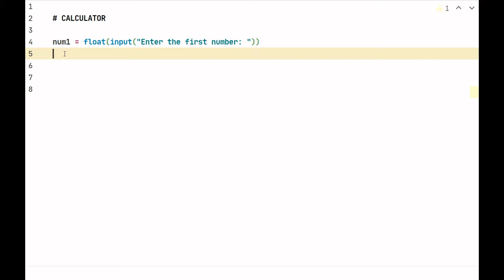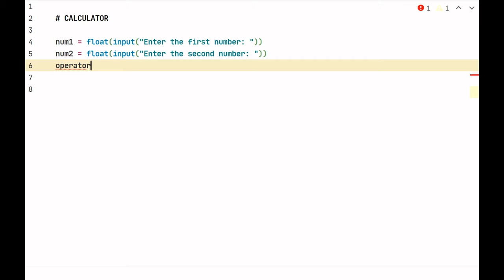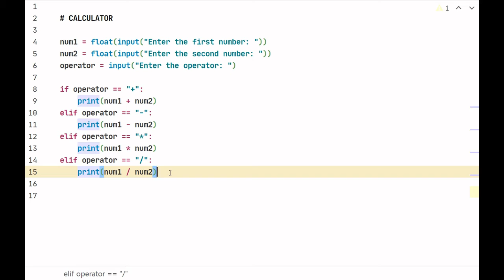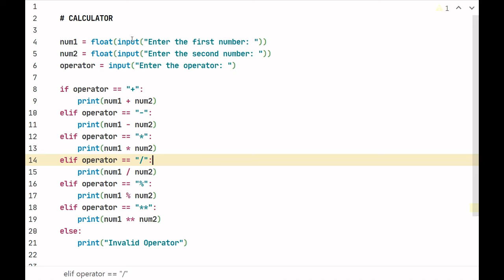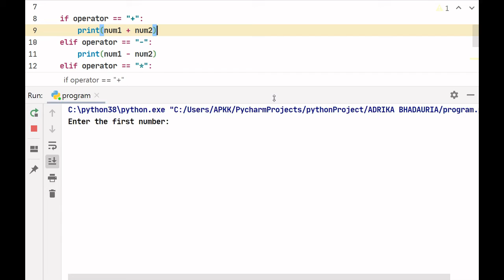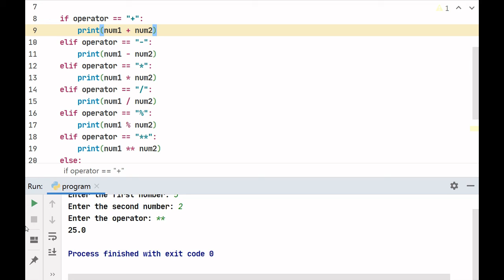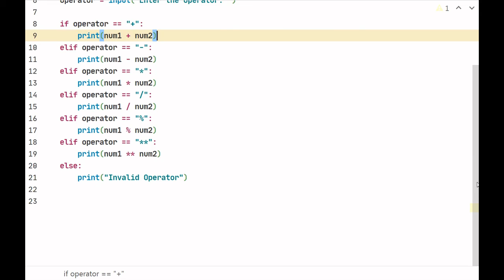PYTHON: SIMPLE CALCULATOR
This video is related to python programming.